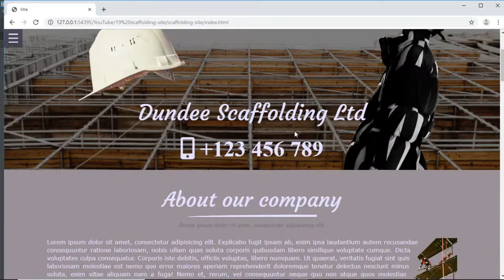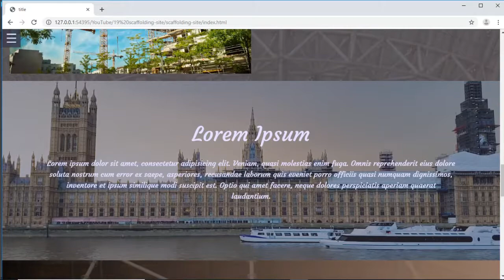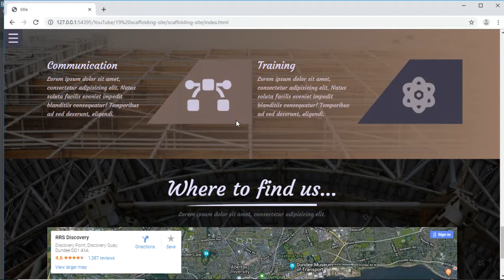bootstrap 4 how to complete site scaffolding intro video